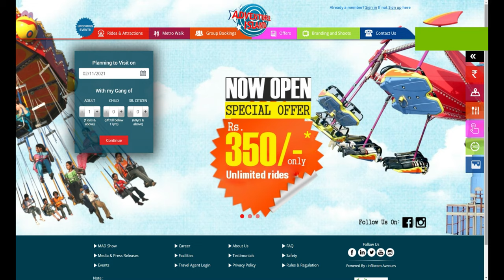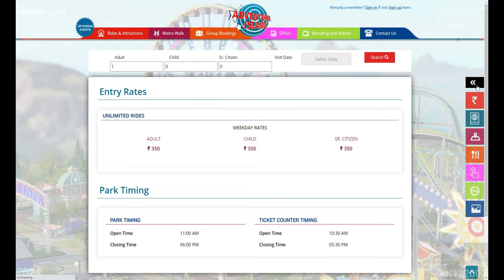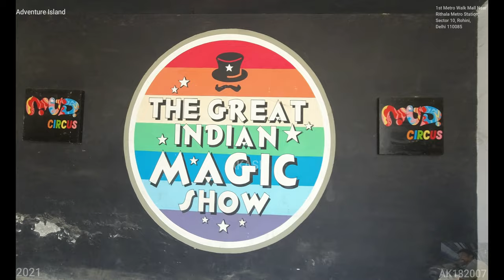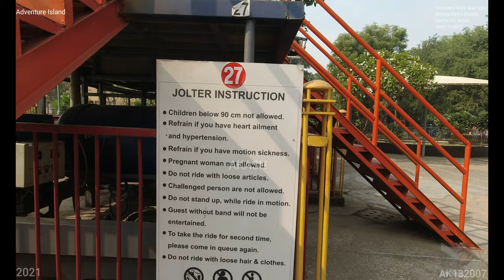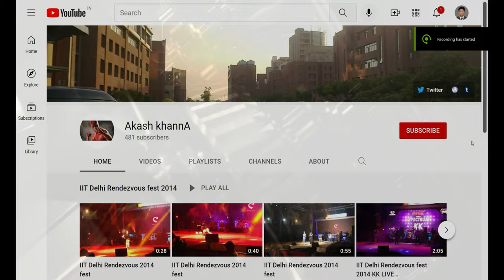Adventure Island (4K Tour - New Delhi 2021- Rohini, 110085) 12